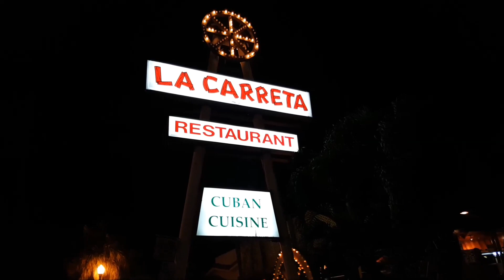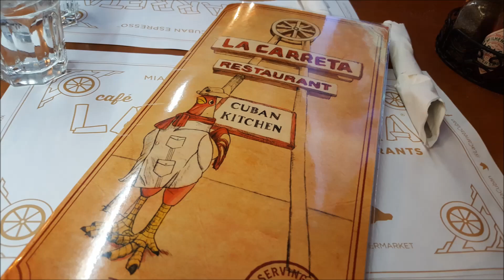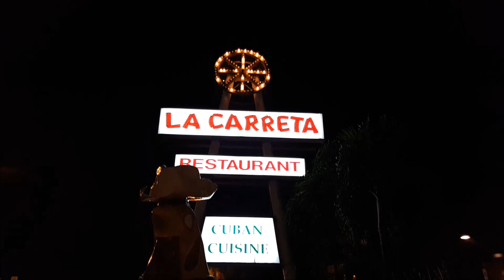Dinner at La Carreta Cuban Restaurant. ( 日本語 )